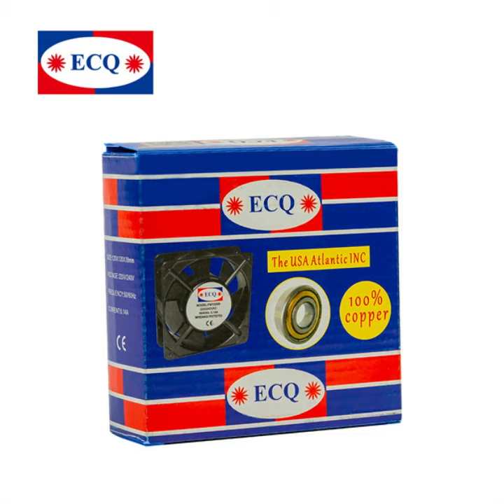AC ball bearing cooling fan